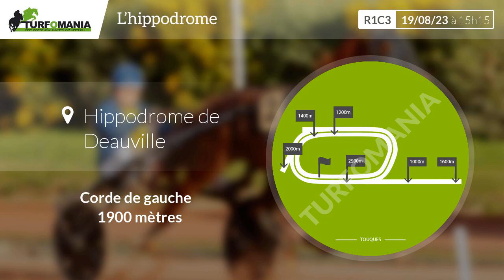Turfomania Pronostic Quinté du Samedi 19 Août 2023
Découvrez le pronostic gratuit de Turfomania pour le quinté de demain Samedi 19 Août 2023. Demain, le quinté du jour se déroule à Deauville pour le Prix De Jumieges (R1C3).